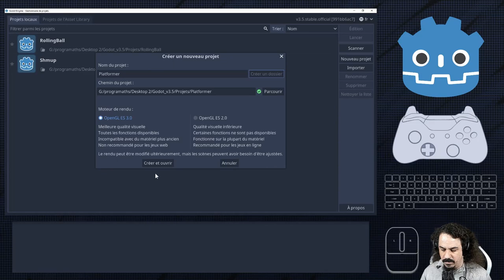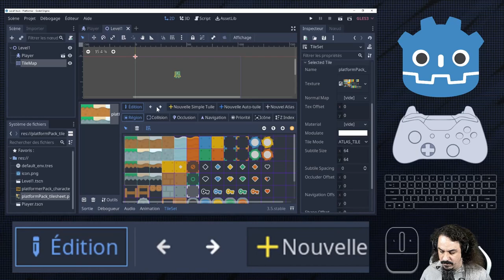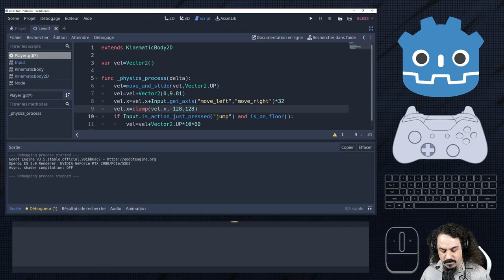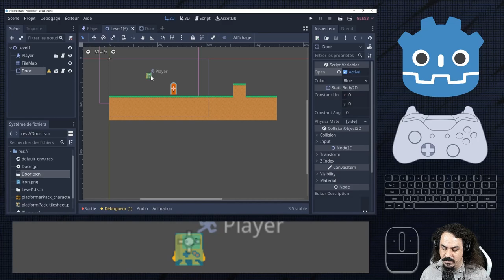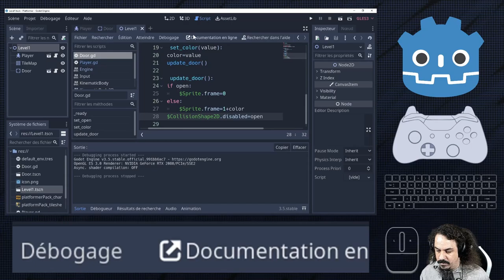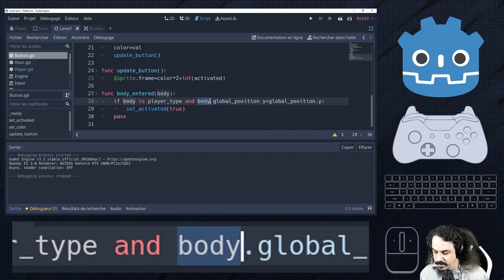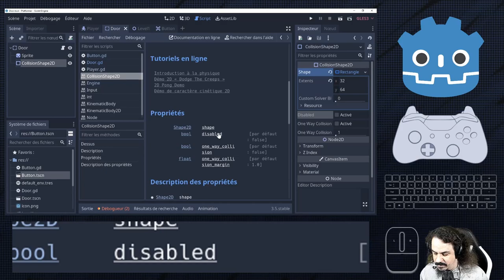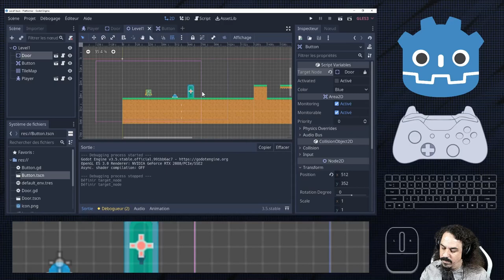Godot Platformer, programmer pour des level designer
Petit jeu de plateforme programmé de sorte à ce qu'un level designer n'aie pas à toucher du code.

- Création du mouvement du personnage
- Création d'une porte éditable via l'éditeur de propriété
- Création d'un interrupteur éditable via l'éditeur de propriété
- Ajoute de la possibilité de connecter l'interrupteur à une porte via des signaux (bas niveau, flexible!)
- Ajout de la possibilité de connecter l'interrupteur à des nœud "activables" (plus haut niveau, mais 100% configurable graphiquement)
- Enums
- Propriétés exportées
- Mode "outil" (mot clef "tool")
- Tilemaps & Tileset (atlas)